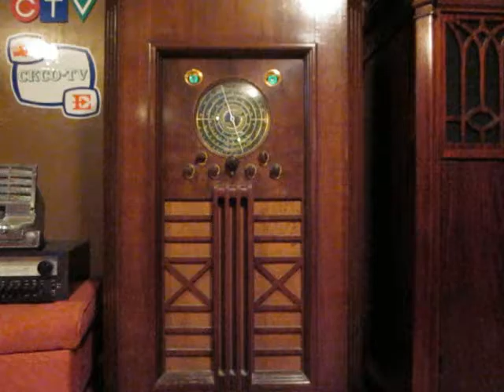Foster Hewitt home recording March 26, 1949, part 4, played on Scott Philharmonic radio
Recorded from a live radio broadcast on 78 rpm record; see part 1 for further description.